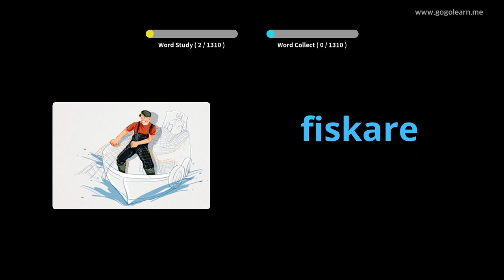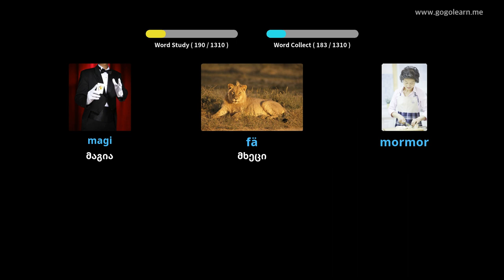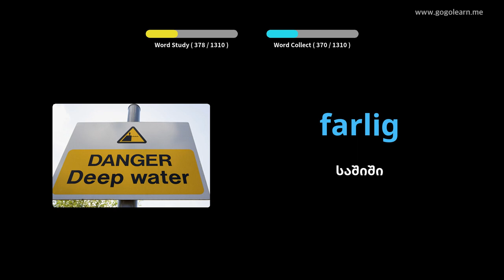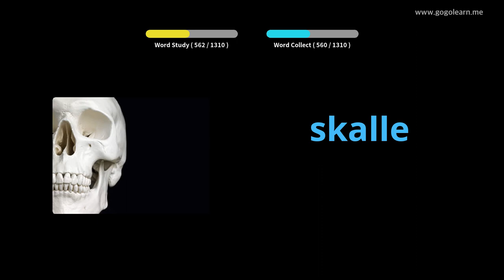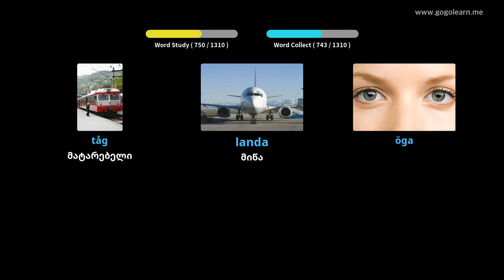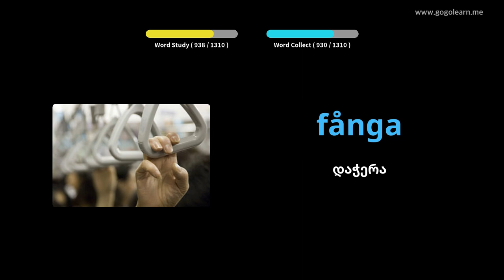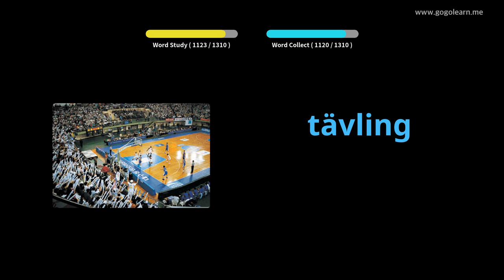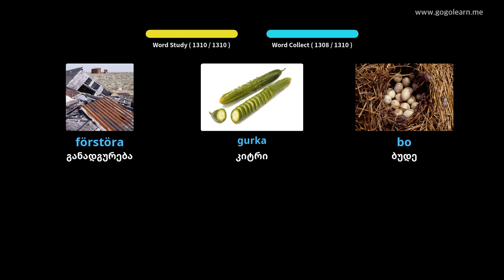შვედური ლექსიკა ძირითადი | Golearn